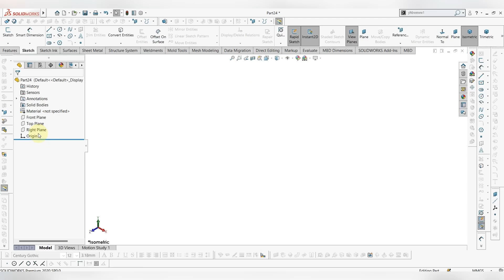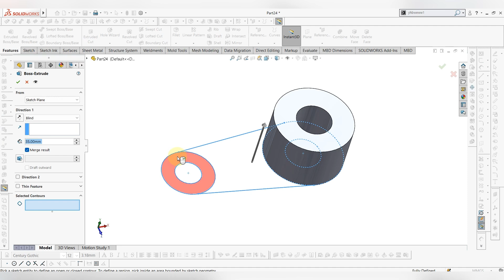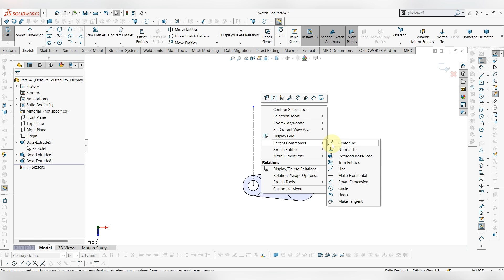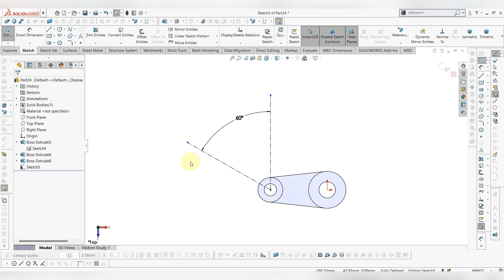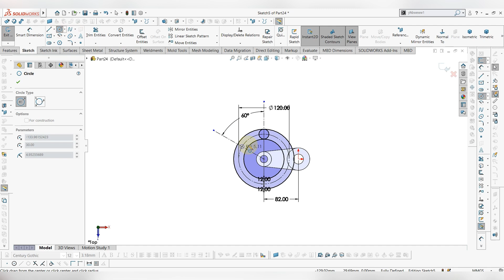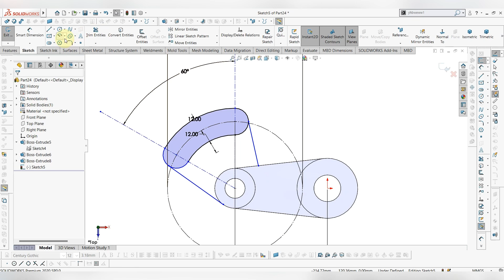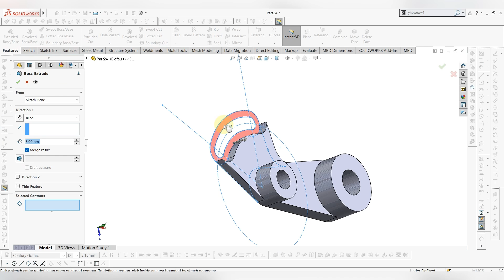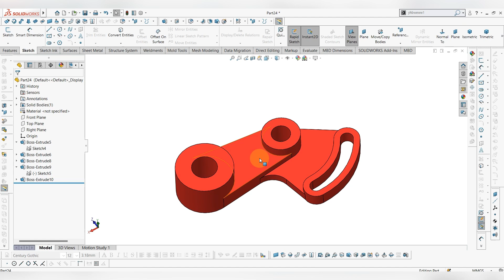Solidworks Tutorial for beginners exercise 263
In this channel i will show you the 2D,3D Drawing for practice .Auto CAD, SiemensNx Solid Works

My telegram group follow us for more information and updates.